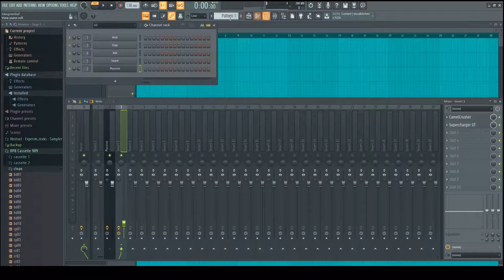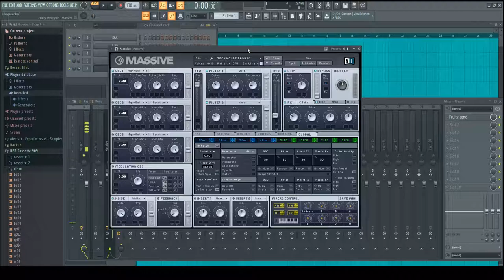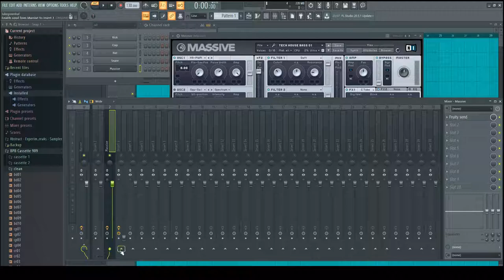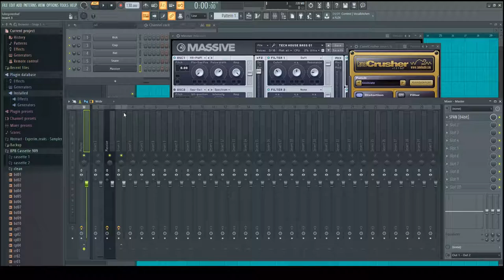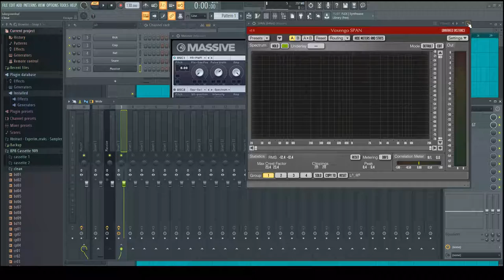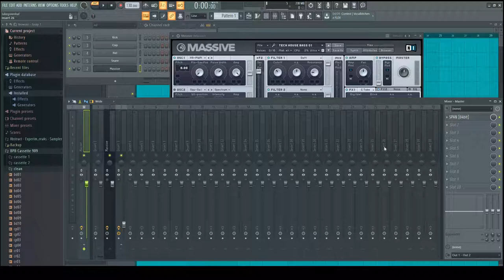FL Studio - How To Hear Sub Bass On Phone & Laptop Speakers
How To Hear Sub Bass On Phone & Laptop Speakers

Listen with headphones for the best quality!

I Hope This Helps You Out.